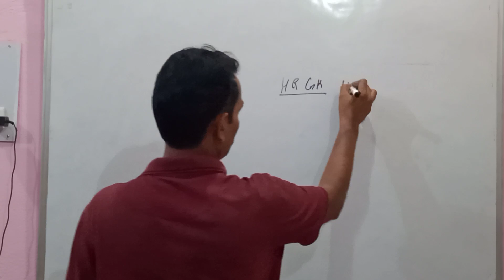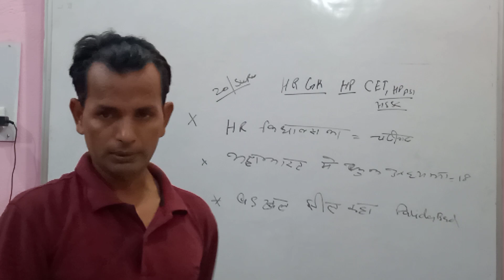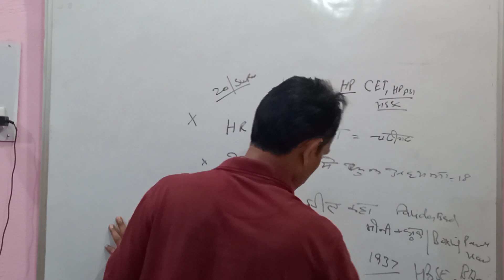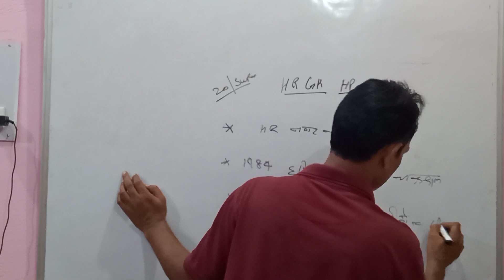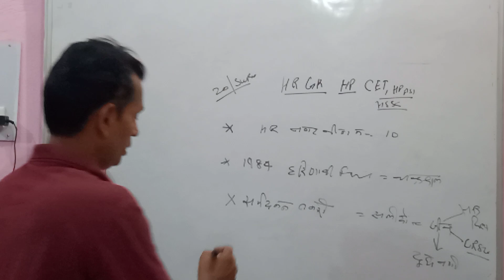HRGK CET_and_HP 20_Question_HRGK series#103 MEGHWAL_VIDHYAPEETH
HRGK#HRGK CET_and_HP 20_Question_HRGK series103
series–103
MEGHWAL VIDHYAPEETH
HRGK_ HSSC
top_20question 30/06/21
old Question_HSSC MEGHWALVIDHYAPEETH  GKBYKuldeepMeghwal
HRGK top 20questions
महत्वपूर्ण_प्रश्न
Haryana police and CET
HSSC_DailyDose30/06/21
HP canal_Patwari gram_sachiv super 20Questions
HRGK_ HSSC
Haryana GK
MEGHWALVIDHYAPEETH mv
DPKuldeepMeghwal